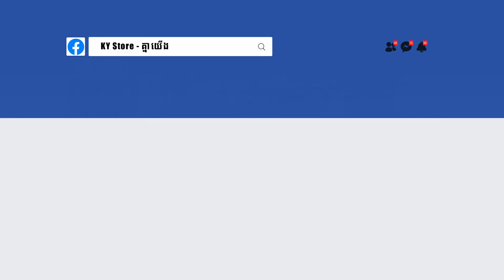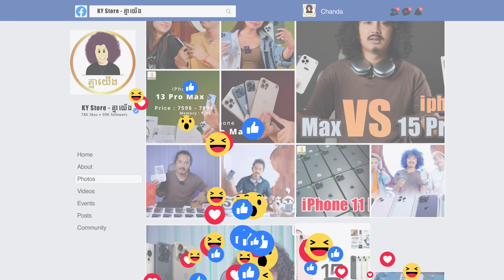iPhone 15 Pro Max ពិបាកប្រើណាស់មែនទេ?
បង់រំលស់ក៍បាន .វ៉ៃដូរក៍បាន .ទិញដាច់ក៍បាន .ទិញជំពាក់ខ្លះក៍បាន .ឆូកកាតក៍បាន ដឹកផ្ញើរគ្រប់ខេត្តក្រុង
តាមដានតំលៃ iPhone iPad ជារៀងរាល់អាចចូលGroup Telegram